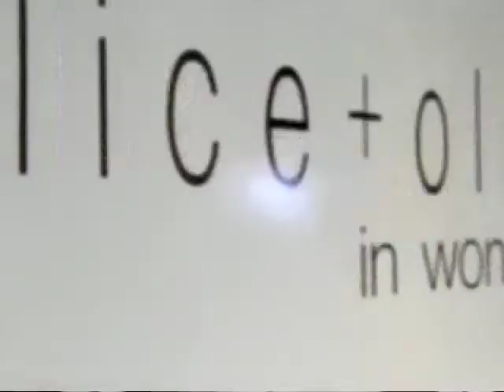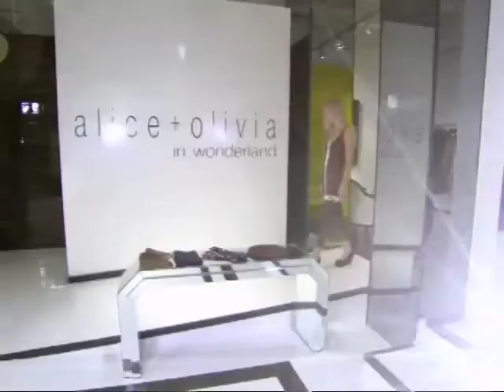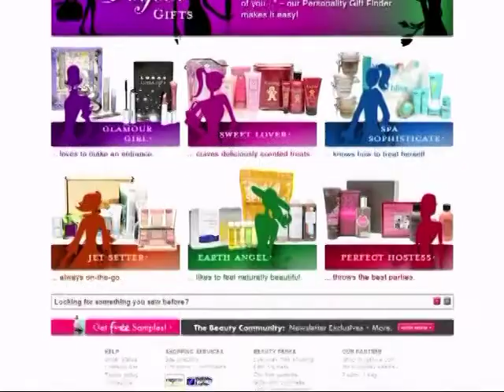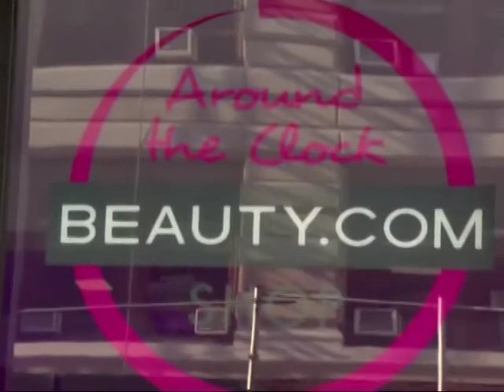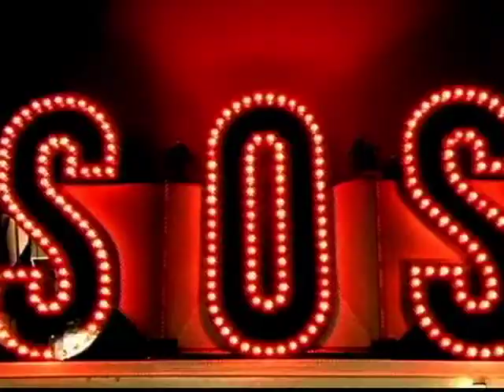Amy Palmer on NY360 (401)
TV Personality Amy Palmer brings you the best of NYC with her show, New York 360.